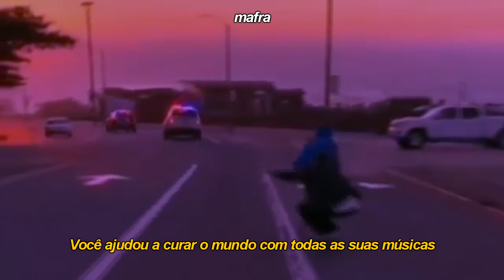Unodavid - never forget u (legendado/tradução)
Unodavid - never forget u
Unodavid - never forget u tradução
Unodavid - never forget u lyric

• Quer ajudar o canal com mais legendas? compartilhe com um amigo ♥

• Se você leu até aqui, comente alguma música que você desejaria ser traduzida para os próximos vídeos :)